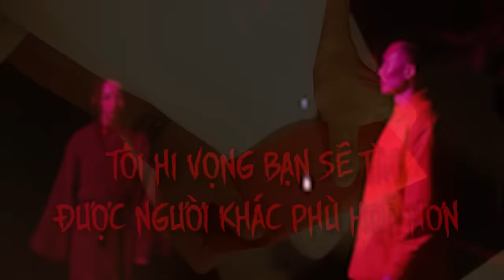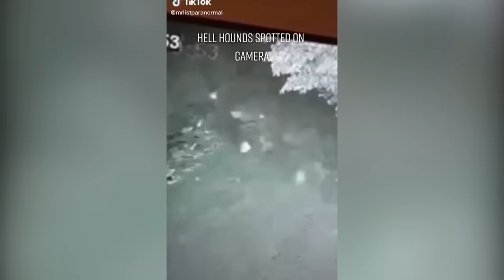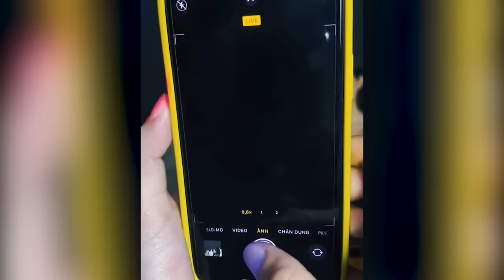11 video đáng sợ được quay ban đêm và trên đường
*** BÍ*ẨN*YOUTÚP***
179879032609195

CO.AG Music
Youtube.com/channel/UCcavSftXHgxLBWwLDm_bNvA
Myuu
Youtube.com/c/myuuji
Power Music Factory
Youtube.com/c/PowerMusicFactory
REPULSIVE
Youtube.com/c/REPULSIVEMUSIC
MELANCHOLIA
Youtu.be/u9WsZoceais
Sources: